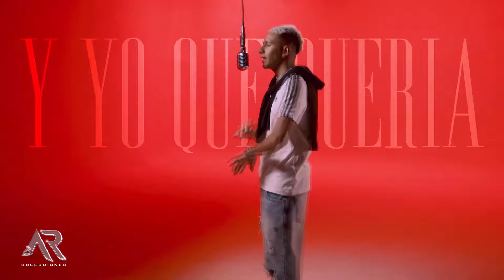Lo mas escuchado 2023 - VDJ E- (Evolutionremixes.vdj)